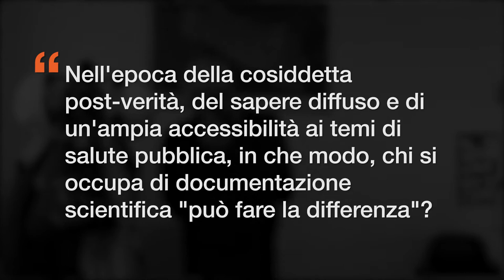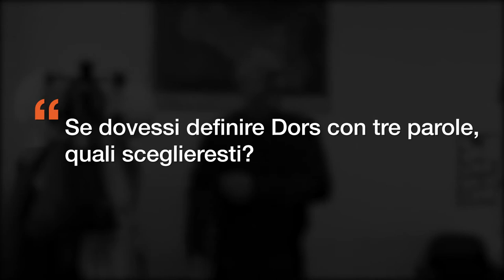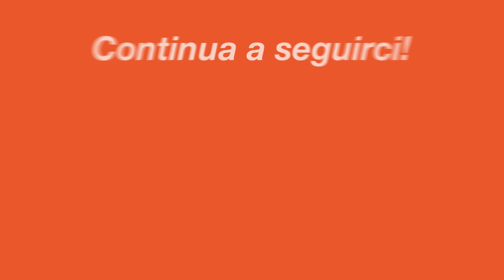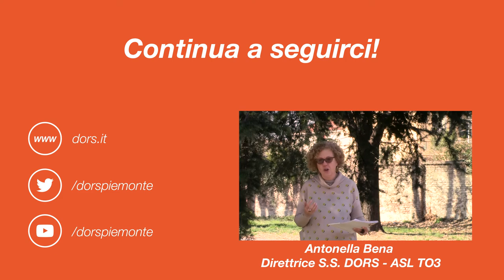20 anni di Dors - intervista a Marcello Libener, Servizio Pre.S.A.L. ASLAL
Nell'ambito delle iniziative per celebrare i nostri 20 anni, abbiamo pensato di intervistare alcuni soggetti che in questi anni hanno avuto (e continuano ad avere), un ruolo significativo per Dors, sia dal punto di vista di "fruitori" dei nostri diversi servizi che da quello di interlocutori attivi nel processo di crescita e sviluppo del nostro Centro di Documentazione.

QUESTO MESE: Marcello Libener, SERVIZIO PREVENZIONE E SICUREZZA AMBIENTI DI LAVORO - ASLAL

Continua a seguirci con le interviste e partecipa anche tu descrivendo Dors in tre parole a questo indirizzo